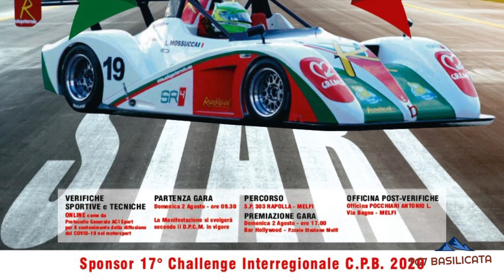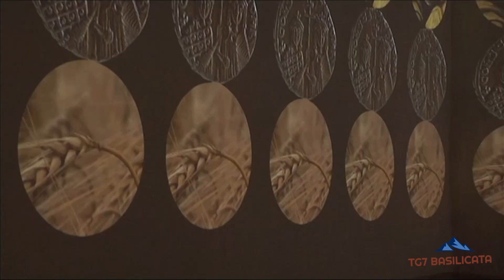TG7 Basilicata News 1 Agosto 2020. Incendio, automobilistico, Marateale, Randagismo, FAI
- I Vigili del fuoco sono intervenuti a Melfi per un incendio alla pineta.
- 7° Trofeo “Vulture Melfese – Città di Melfi e Rapolla”, “prima” della stagione slalom ACISPORT .
- Seconda giornata di “Marateale”.
- A pochi metri dall’imbocco della superstrada Potenza-Melfi, sostano quotidianamente tanti cani e cagnolini, indisturbati.
- FAI Molti italiani quest’estate sceglieranno di fare “vacanze in Italia”.